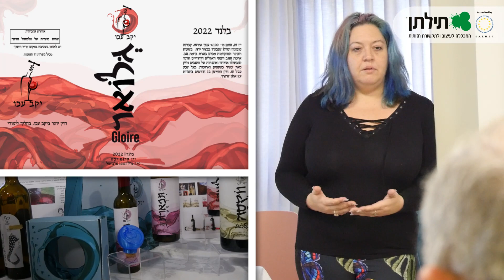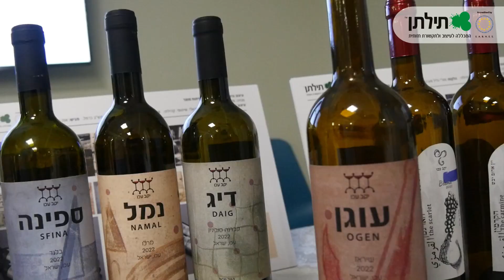פרויקט מעצבים-לקוח יקב גלילי-תילתן המכללה לעיצוב ולתקשורת חזותית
בית הספר לעיצוב גרפי
התמחות עיצוב אריזה ופיתוח מוצר
שנה ב׳
מנחות: מלי אלון, מירב שחם
אחד מהפרויקטים הגדולים של סמסטר א׳,
פרויקט מעצבים-לקוח
הסטודנטים קיבלו משימה:
לעצב סדרת תוויות לבקבוקי יין.
לאחר מחקר, כל סטודנט בחר קונספט כמקור השראה לעיצוב סדרה של תוויות ופקקים לבקבוקי יין,
לשימוש יינני הגליל וכשי של המרכז לשיתוף פעולה בינלאומי (מש״ב) כרמל, לקהילה הדיפלומטית ולמשתלמים בישראל ממדינות העולם.

תילתן - מחברים אותך לעולם העיצוב
מחכים לכם!